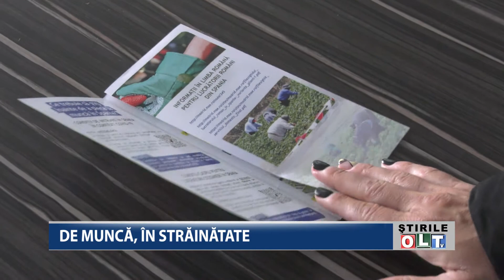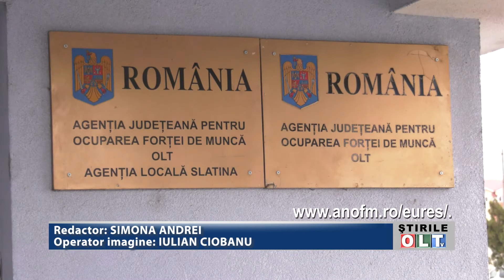DE MUNCA IN STRAINATATE 0406